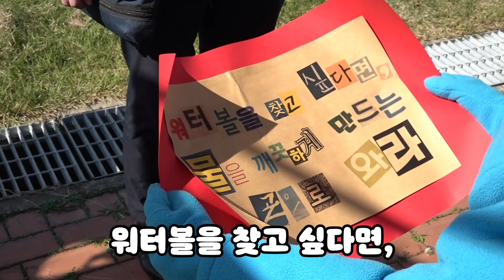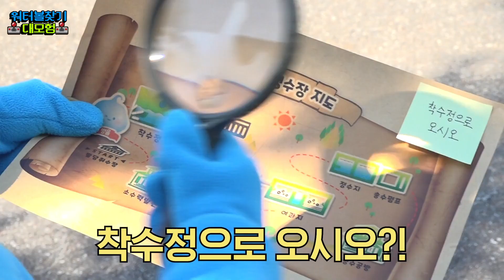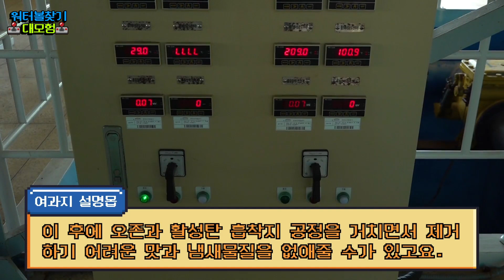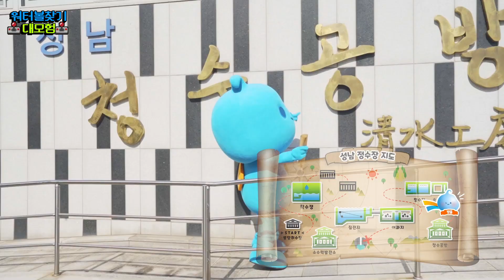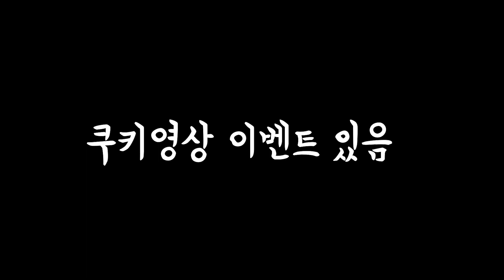[워터포스 가디언 EP.05] - 💧물을 깨끗하게 만드는 곳으로 와라?? 🎮본격 워터볼찾기 대모험🕹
💧지난 화, 워터볼 한 개를 획득한 방울이!
하지만 아무일도 일어나지 않았다...
도대체 워터볼을 몇 개나 모아야 하는걸까?
🧚‍♂️때마침 방울이에게 지.도.의.요.정이 나타나는데?!🧚‍♂️
갑자기 열린 차원의 문으로 도착한 이곳은 성남정수장? 과연 어떤일이..?!

📢 [워터포스 가디언 EP.05]  퀴즈 이벤트! 📢
Q. 방울이가 틀린 마지막 문제의 정답을 맞춰주세요!
🔎문제는 여기! 09:26
정답을 남겨주시면 추첨을 통해 스타벅스_커피 를 드립니다!

💧스타벅스_커피(20명)

2. 방울이가 틀린 퀴즈의 답을 댓글로 남기기!
3. 방울이에게 전하는 응원 메시지도 부탁드려요!

💧당첨자 발표 - 11월 9일 이후 대댓글을 통해 당첨자 발표